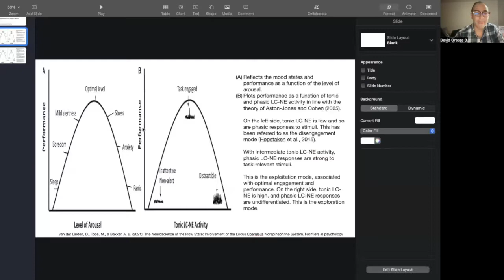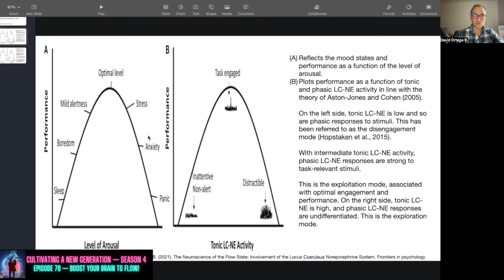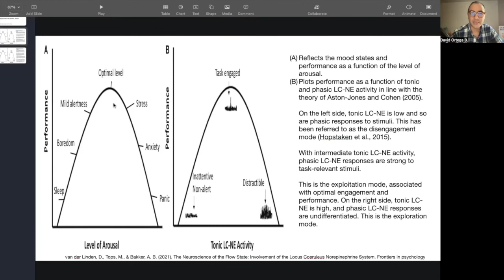Episode 78 — Boost Your Brain To Flow! David Ortega B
Do you know that attaching meaning to the reward of the task enhances motivation? How do you challenge your brain to enter more readily a state of flow?

Flowing through your tasks, enhancing brain productivity, inner motivation and focus power are some of the hallmarks of the "flow state" that can allow you to boost your task/time ratio that you're spending! In addition of helping you to enter positive mood states, gratitude and self-motivation for what you do in life!